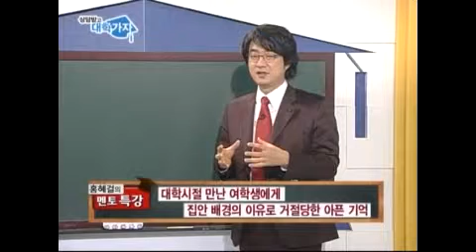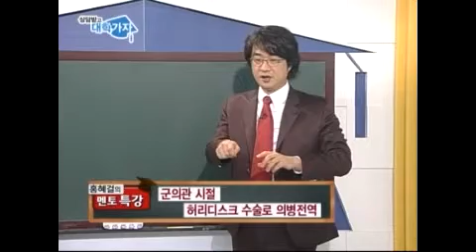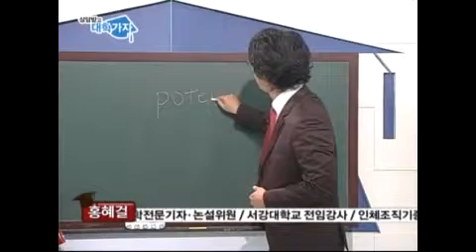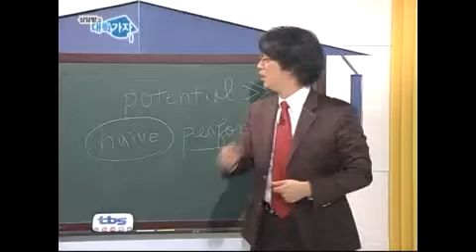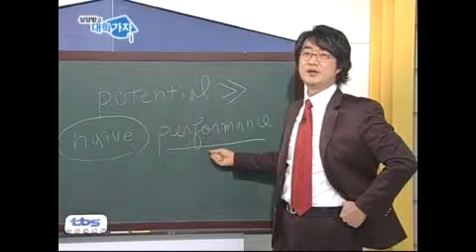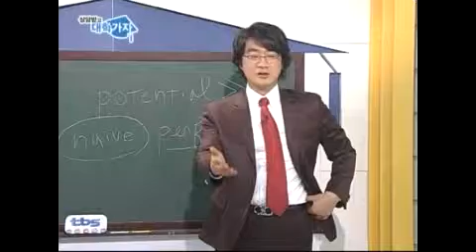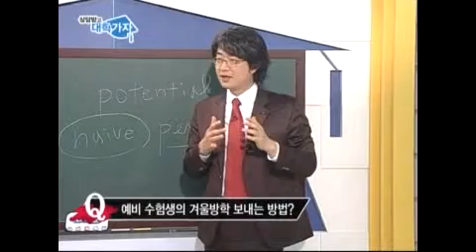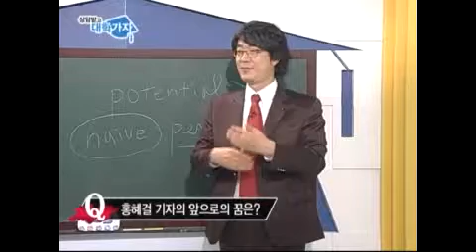기적의TV 상담받고 대학가자 2012년12월24일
대학입시의 최종관문, 정시 합격전략!
최고의 선생님들과 함께 하자

송년특집
청춘에 바치는 이야기

홍혜걸 기자님과 함께 이야기 해보자